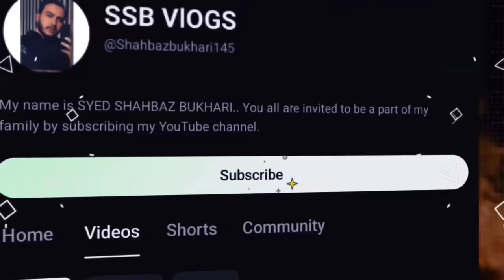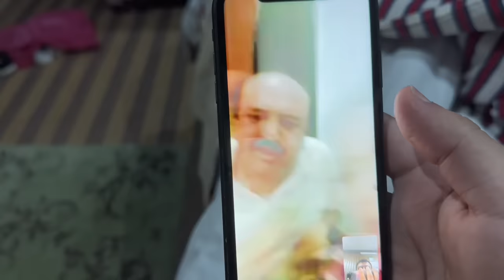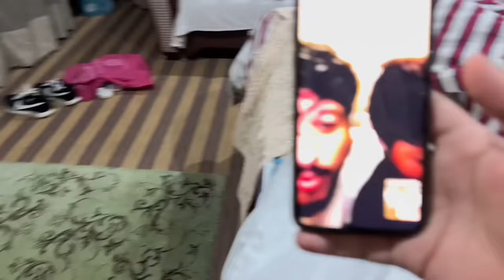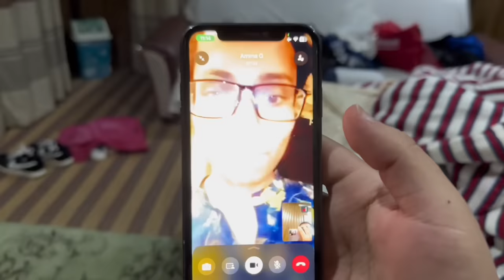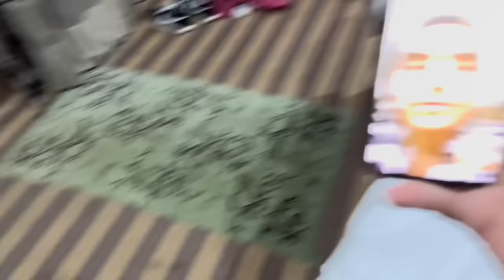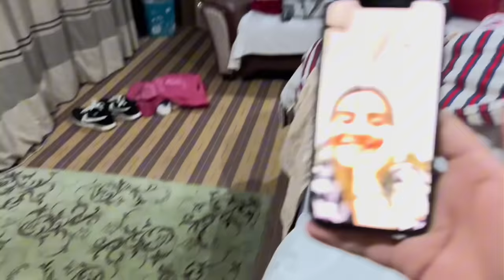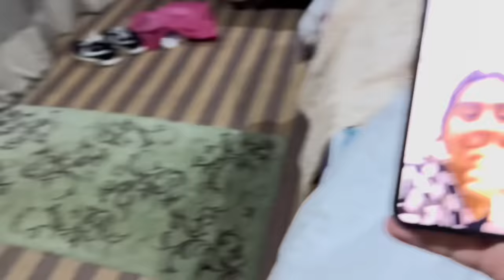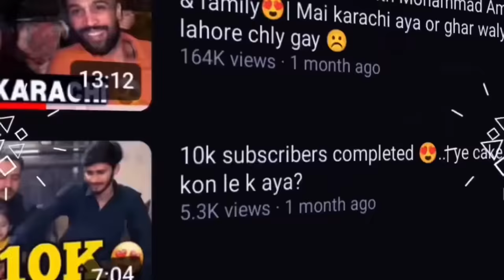Rajab bhai pahaar se girta girta bach gya😲| Haider dar k bhag gaya😨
Rajab bhai pahaar se girta girta bach gya… haider dar k bhag gya…